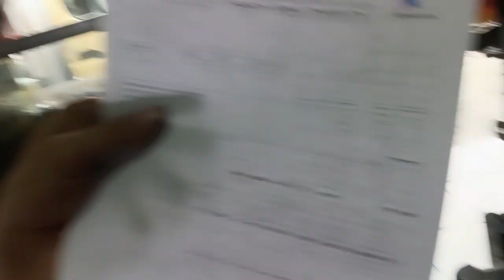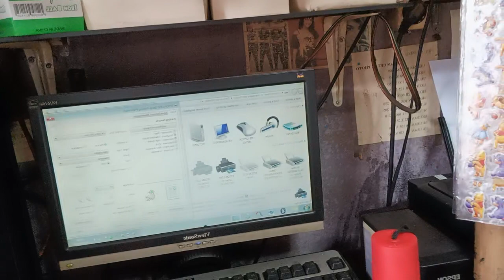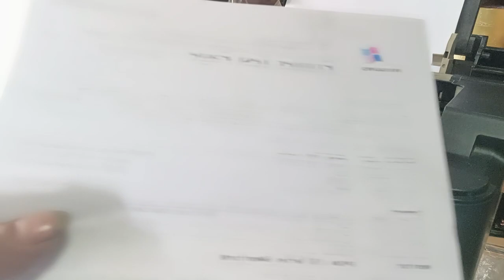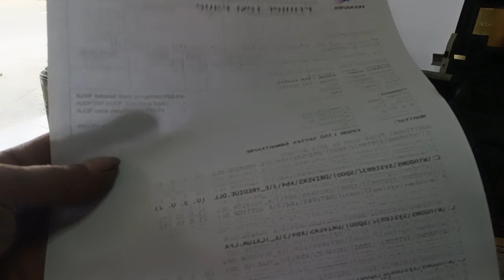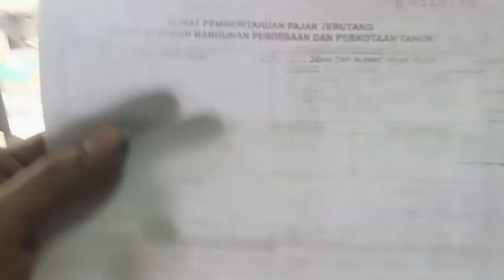tes head printer returan dari fast print ternyata harus direktur lagi😭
tes head printer  returan dari fast print setela dilakukan pemasangan hasil f kuning tidak ada hitam putus-putus dan sebelumnya printer ini bagus hasilnya bukan kesalahan printer ini kesalahan head yang tidak bagus